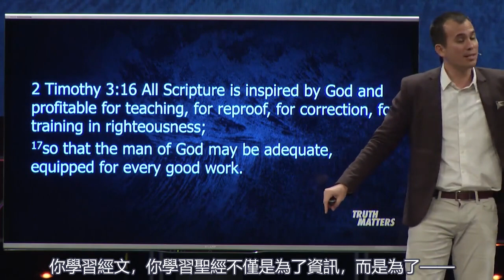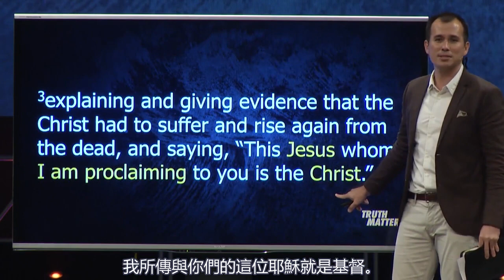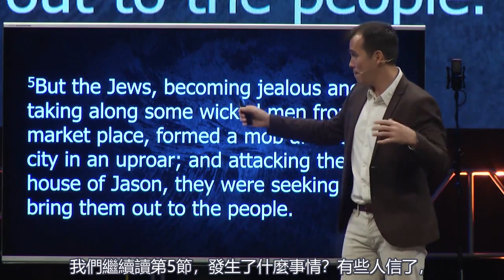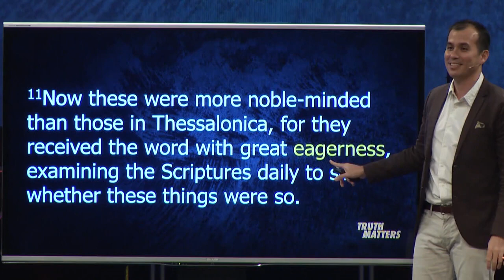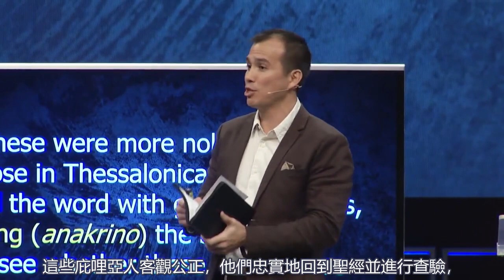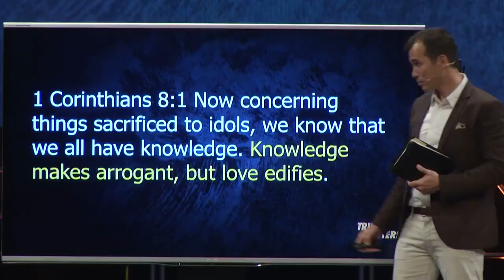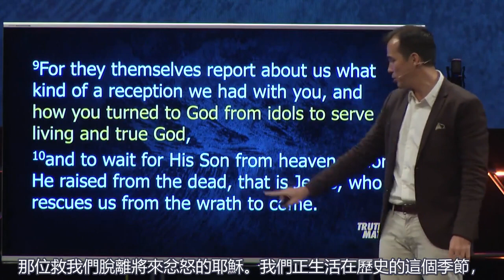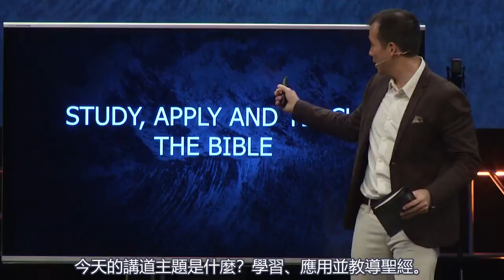研究、應用並教導聖經 | Paul Tan-Chi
题目 (Message Title): 研究、應用並教導聖經 (Study, Apply, and Teach the Bible)
讲道系列 (Sermon Series): Truth Matters: 使徒行传系列